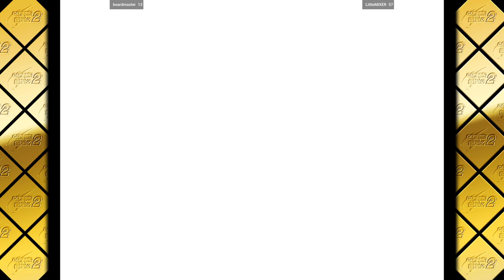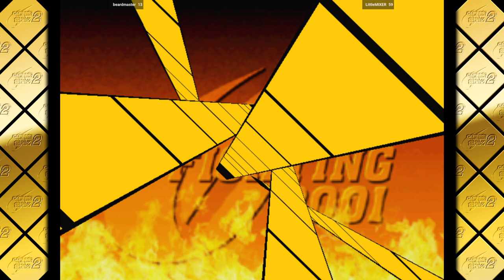Capcom Vs. SNK 2 - beardmaster VS LittleMIXER 🇺🇸🇺🇸